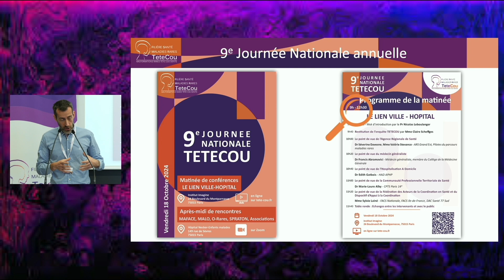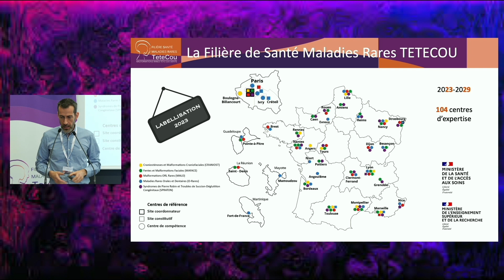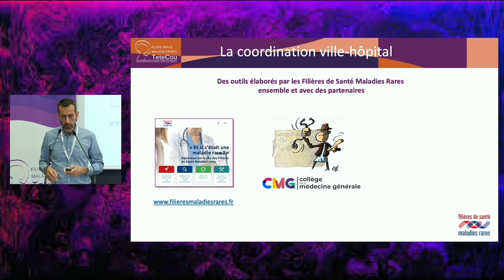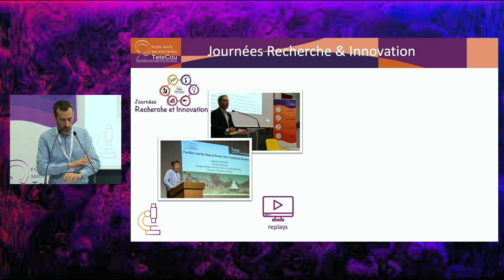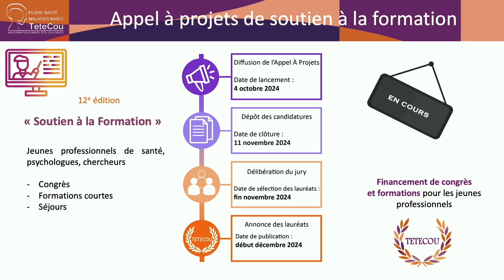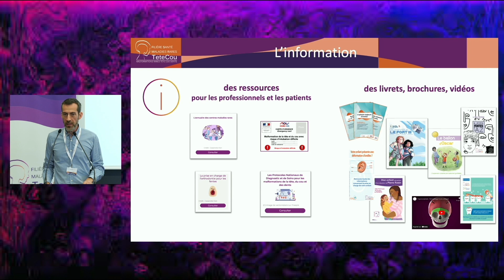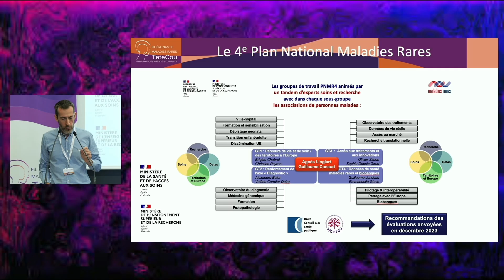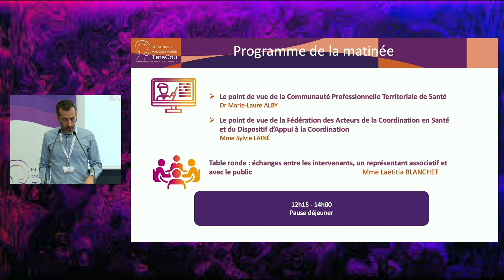Accueil et mot d'introduction de la Journée 2024 de la Filière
Conférence donnée par le Pr Nicolas Leboulanger
Coordonnateur de la Filière TETECOU

Journée Nationale annuelle de la Filière de Santé Maladies Rares des malformations de la tête, du cou et des dents (TETECOU), qui s'est déroulée le 18 octobre 2024, sur le thème du lien ville-hôpital.